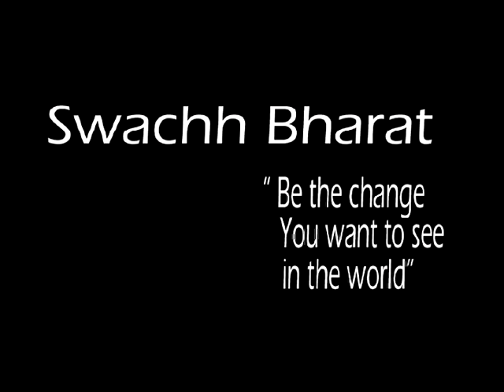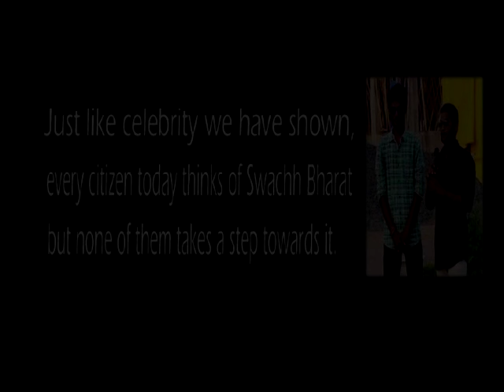SWACHH BHARAT Short Film By YOUNG TARANG Creations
ITS FIRST YOUR RESPONSIBILITY  TOWARDS SWACHH BHARAT ABHIYAN,WHICH THEN GETS PASSED FROM PERSON TO PERSON  AS THE TIME MOVES ON